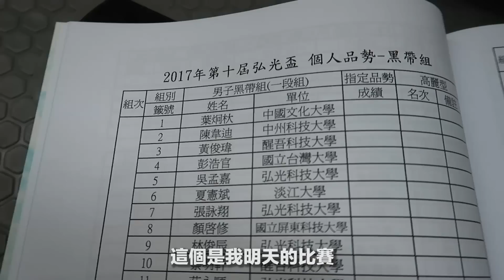我又拿金牌了!!!【台中弘光科技大學跆拳道比賽】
希望在五月份的大專盃能夠像這次的比賽這麼順利！
想聽到加油! XD